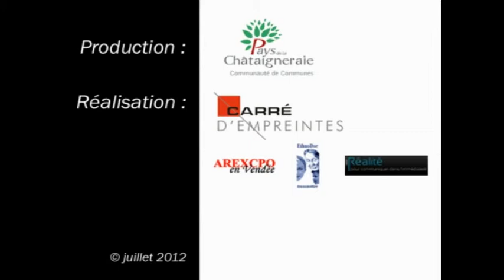QR Codes • Guerres de Vendée - 3 - Les caves prisons de La Châtaigneraie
Le district de la Châtaigneraie, un des six du département de la Vendée, fut créé par le décret du 24 janvier 1790. Il était l’un des plus importants avec 62 communes. Suite à l’établissement du commandement républicain du général Alexis Chalbos, les colonnes de la grande Armée catholique et royale commandées par Henri de La Rochejaquelein, Lescure, Cathelineau, Marigny et Stofflet, le délogent de La Châtaigneraie le 13 mai 1793. Après être passé sous l’administration royaliste, le district est finalement repris le 14 septembre par les troupes républicaines.